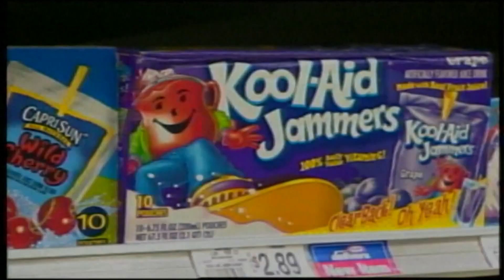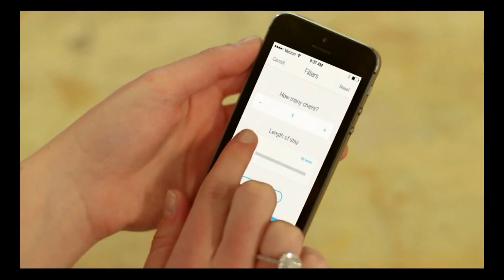Former California Democratic congressman arrested, charged with fraud | Top 10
Former Democratic congressman TJ Cox was charged with fraud. And, Kings Canyon and Sequoia National Parks could raise their fees.